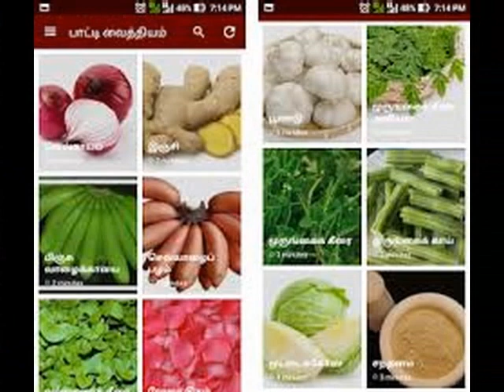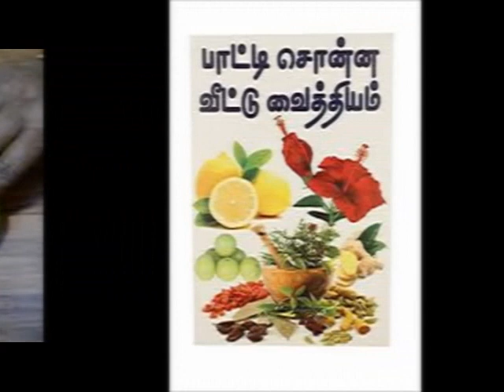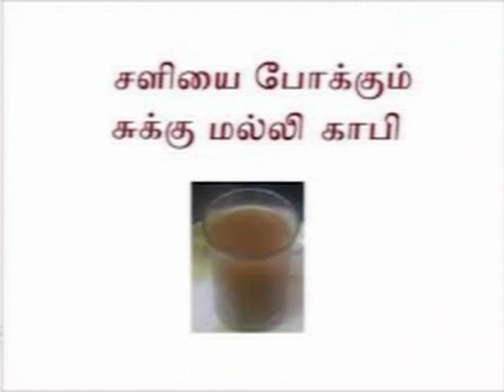பாட்டி வைத்தியம் டிப்ஸ் / Patti vaitiyam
அன்புள்ள இணையதள நண்பர்களே..
 முழுக்க முழுக்க பெண்களுக்காக மட்டும் மகளிர் மட்டும்   YouTube சேனல்  இதில் சமையல், அழகு குறிப்பு, ஹெல்த் டிப்ஸ், வீட்டு குறிப்பு, குழந்தைக்கான டிப்ஸ் போன்ற விசயங்களை வெளியாகும்.. விருப்பம் உள்ள அன்பர்கள் youtube தளம் சென்று மகளிர் மட்டும் / mahalirmattum என டைப் செய்து எங்கள்  சேனலை சப்ஸ்க்ரைப்  செய்துகொள்ளுங்கள்.

its a channel about Lady's Tips only..
Beauty Tips, Health Tips, Child Care, Recipe,